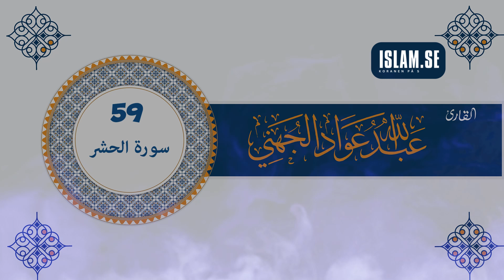سورة الحشر {59} للقارئ الشيخ عبدالله عواد الجهني